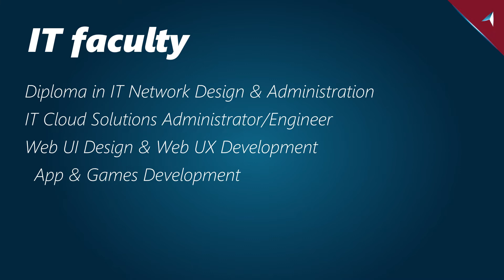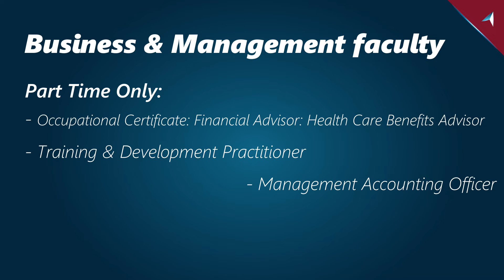CTU CCEA2023 - DLP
CTU:
CTU Training Solutions is an award-winning private tertiary education provider and has been developing skilled professionals since 1987. They offer training solutions for full-time and part-time students. Their national qualifications and international vendor-related certifications are updated regularly according to industry standards and pave the road to success for our graduates entering future jobs introduced by the 4th Industrial Revolution.

They also offer short courses that are skills-based and vendor-specific. International certifications are available for specific relevant qualifications. CTU Training Solutions is a Level 2 B-BBEE contributor and can assist companies with learnerships. CTU is also registered with the Department of Higher Education as a Private Higher Education Institution. They have over 14 registered ICT learnerships up to NQF Level 6.  or their social media pages @CTUTrainingSolutions.